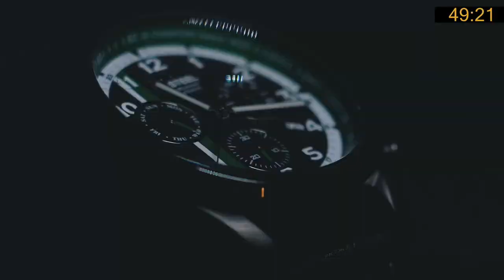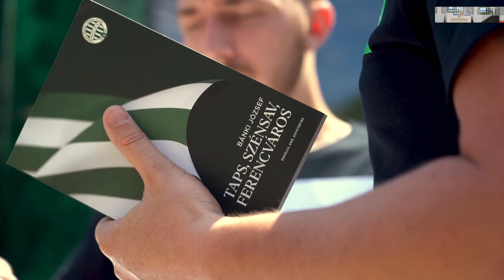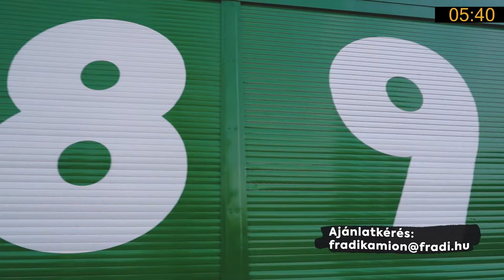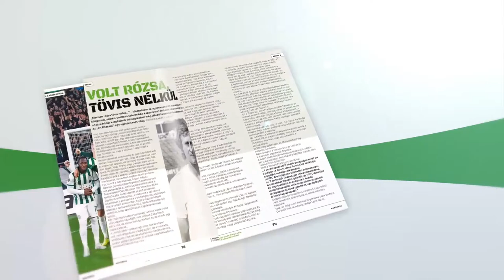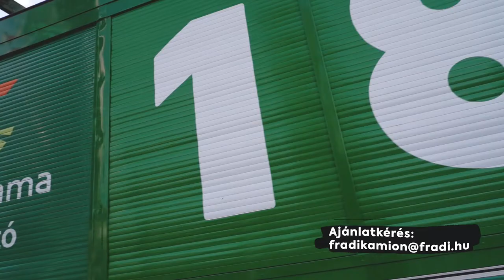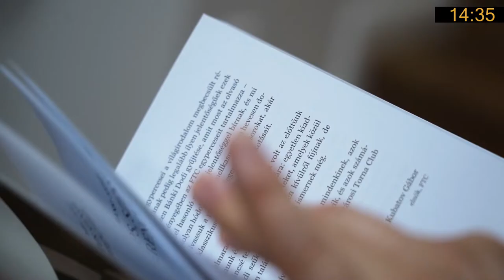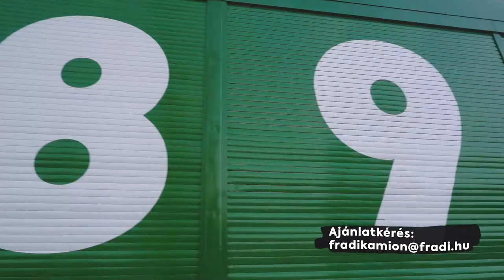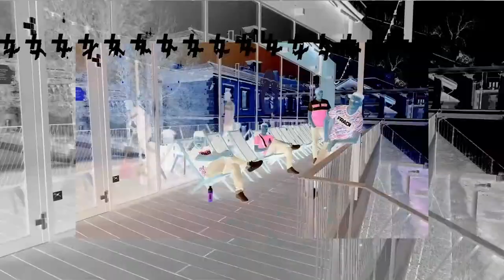FM | FTC-Telekom - UTE (férfi jégkorong Magyar Kupa, 3. forduló, 1. mérkőzés) | 2022.12.08. 18:30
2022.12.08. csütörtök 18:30